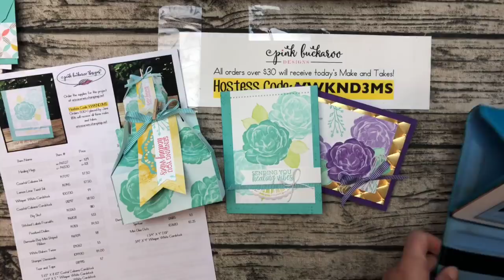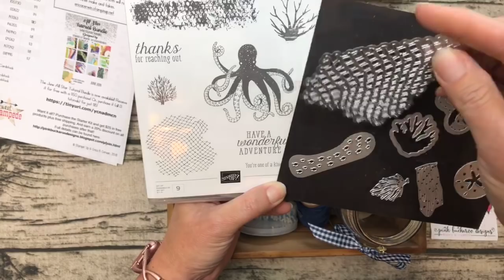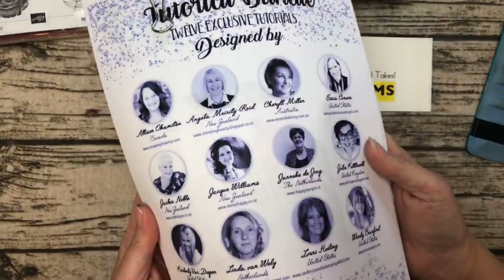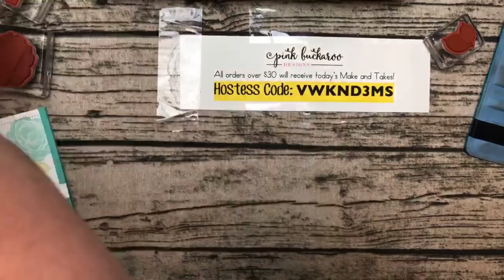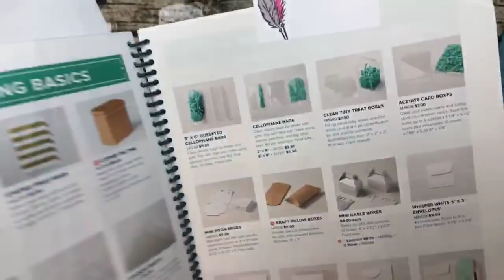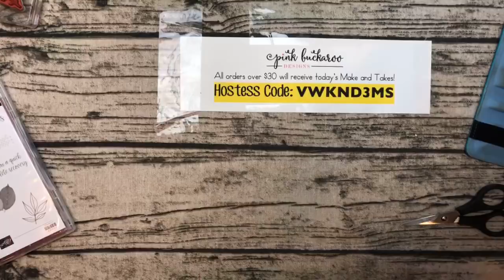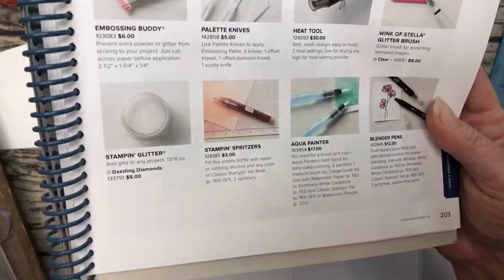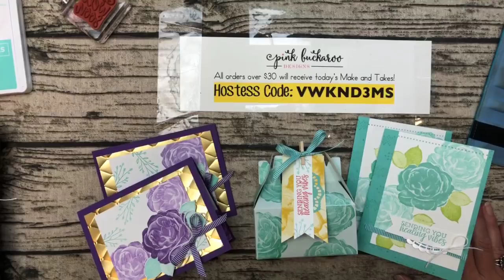Facebook Friday: Healing Hugs!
This is the recording of my Facebook Live demonstration o June 15, 2018.